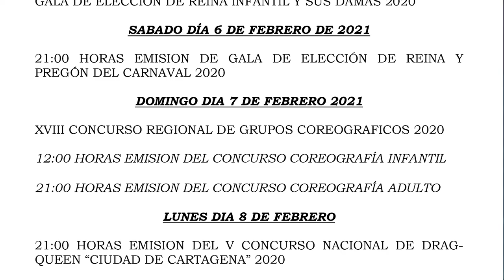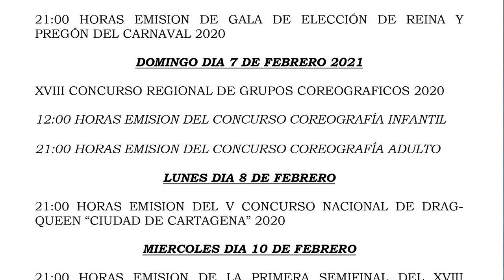El Carnaval 2021 permitirá recordar la pasada edición y disfrutar de fuegos artificiales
Una edición diferente, en la que podremos revivir la alegría y la emoción del pasado. Así será el Carnaval de este 2021, que permitirá a todos disfrutar desde casa de algunos de los mejores momentos de la edición del 2020.

El concejal de Festejos, Juan Pedro Torralba, y el vicepresidente de la Federación de Carnaval, Eduardo Pignatelli, han presentado este martes 2 de febrero la programación del Carnaval de Cartagena 2021, que se apoyará en las nuevas tecnologías y arrancará este viernes, 5 de febrero, con la emisión del pregón, a cargo de la alcaldesa, Ana Belén Castejón.

El pregón, que comenzará a las 21.00 horas, precederá al castillo de fuegos artificiales y a la retransmisión, a través de las redes sociales, de la gala de elección de la reina infantil y sus damas del año pasado.

La programación del fin de semana seguirá con la emisión de la gala de elección de la reina y el pregón del Carnaval de 2020, que se podrá seguir el sábado, a partir de las 21.00 horas, y, ya el domingo, el XVIII Concurso regional de grupos coreográficos. Así, la sección infantil se emitirá a las 12.00 horas y la sección de adultos, a las 21.00 horas.

A la misma hora se podrán volver a disfrutar, miércoles y jueves, la primera y la segunda semifinal del XVIII Concurso de Chirigotas. Ya el viernes, como viene siendo habitual cada año en la programación, se podrá rememorar la final del concurso, también a las 21.00 horas.

El sábado 13 de febrero, se podrá seguir desde las 18.00 horas la emisión del pasacalles del Carnaval y, el martes, 16 de febrero, la alcaldesa será la encargada de cerrar esta edición virtual del Carnaval de Cartagena, en un acto virtual que contará, además, con castillo de fuegos artificiales y en el que se revivirá la entrega de premios del Carnaval 2020.

“Este año la situación sanitaria nos impide salir a las calles a disfrutar de nuestro Carnaval como siempre, pero gracias a las nuevas tecnologías y el trabajo de la federación, podremos revivir algunos de los momentos más emocionantes de la pasada edición”, ha remarcado Juan Pedro Torralba.

“Os invito a todos a seguir las emisiones que se han preparado desde casa, respetando las medidas sanitarias que se han aprobado para contener la pandemia”, ha concluido.

Por su parte, Eduardo Pigntelli lanzaba una invitación a la ciudadanía para disfrutar de este Carnaval digital, "son momentos duros pero tenemos que ser responsables y disfrutar de este carnaval diferente, que viene cargado de novedades".